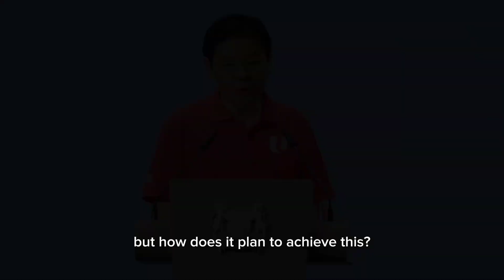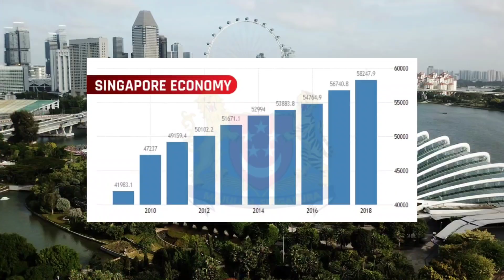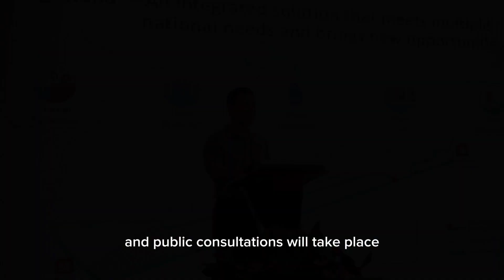Singapore Is Building $100BN of Artificial Islands—But Will It Succed ?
Singapore is building $100 billion of artificial islands, but will it work? As the island nation battles rising sea levels and land scarcity, it's investing in cutting-edge reclamation projects like the Long Island plan to expand its coastline. But with climate change and environmental concerns, can these artificial islands truly secure Singapore’s future? Discover how technology, sustainability, and bold engineering are shaping the next chapter of Singapore’s artificial island megaprojects.

Singapore’s $100BN Artificial Islands: A Bold Gamble or a Risky Bet?

$100BN Floating Future: Can Singapore’s Artificial Islands Survive?

Inside Singapore’s $100BN Man-Made Islands—Genius or Disaster?

Singapore’s $100BN Island Project—Will It Change the World?

The $100BN Plan: Will Singapore’s Artificial Islands Sink or Thrive?